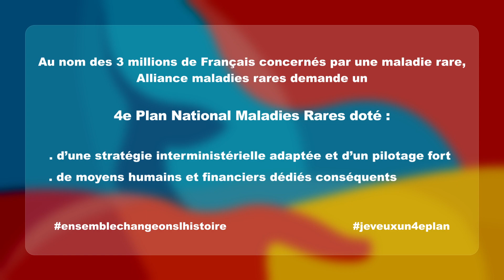Accélérer la recherche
4e PNMR : propositions de l'Alliance maladies rares pour accélérer la recherche